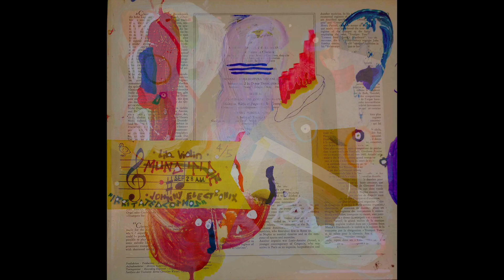Mundicide - Irritated Cosmos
Lila Olson - Violin
Johnny Olson - Electronics

Recorded Mid September 2023.
Lathe cut LP edition of 5.